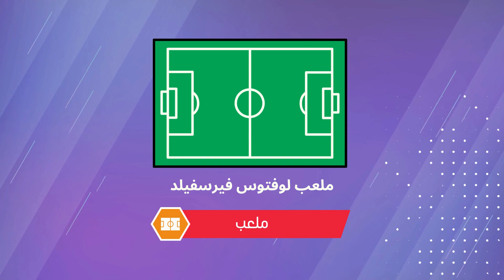موعد وتوقيت مباراة الوداد الرياضي وصن داونز في إياب نهائي الدوري الأفريقي 2023 والقنوات الناقلة